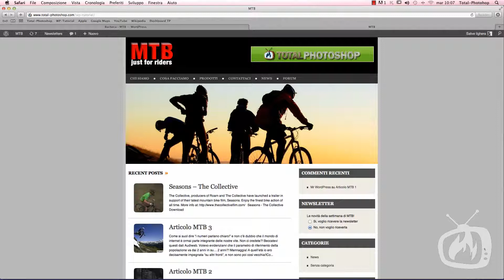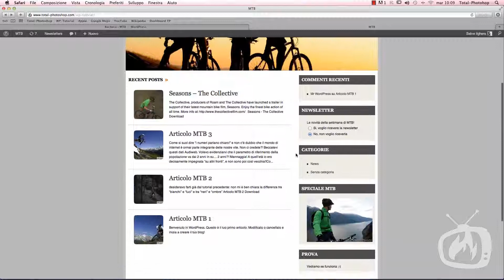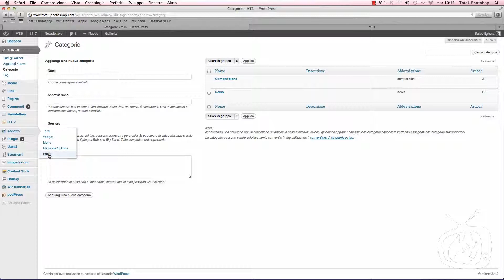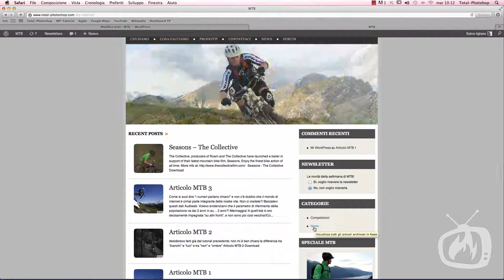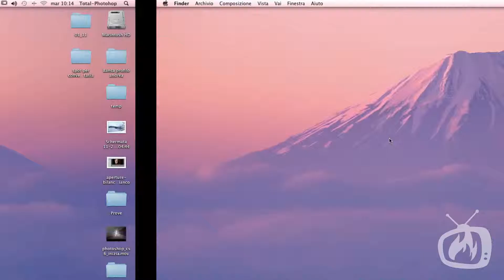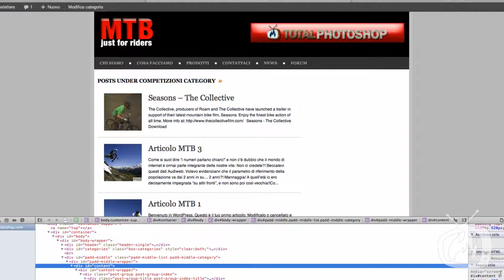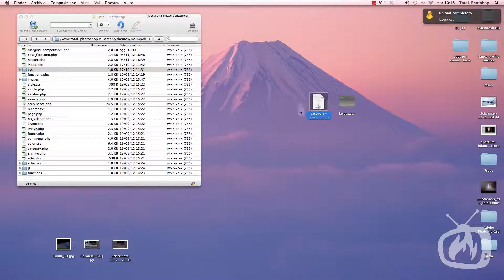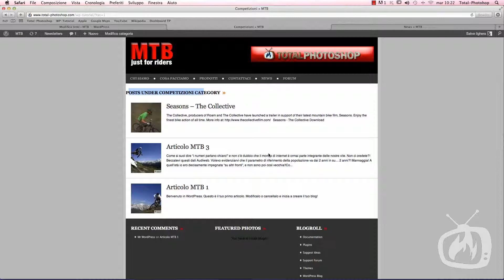Wordpress - Creare template di categoria personalizzati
Abbiamo appena visto come personalizzare una pagina specifica del nostro sito Wordpress ma, come possiamo modificare una singola pagina di categoria, lasciando inalterate le altre?
Tutto quello che dobbiamo fare è duplicare il file category.php, rinominarlo in modo adeguato e... nient'altro! Il nuovo template appena creato ci permetterà di effettuare tutte le variazioni di cui abbiamo bisogno.